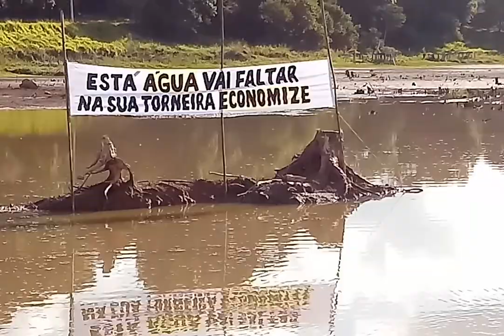ECONOMIZE ÁGUA O PASSAUNA VAI SECA 😱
Sem chuva a muitos dias

o PASSAUNA está secando

Acabou agora se escreve👉📝

se ainda não é...

Me segue no Instagram 👇👇👇link

sua participação no canal🎥🎬

 é muito importante,com um joinha👍

e um comentário ✏se gostou

E não deixa spams por favor grata 🙏

ENDEREÇO   PARA MIMOS 😄

CARTAS PRESENTES📨 🎁📬

Marileia de Souza

Cidade: CAMPO LARGO PARANÁ

Rua: Ernesto Pedro crozeta

Número:325

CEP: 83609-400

Agência ( 2937 )

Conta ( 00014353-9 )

Conta poupança